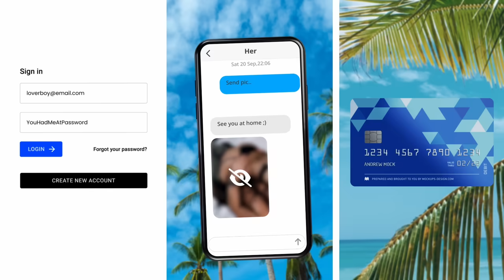8.19【 會使用大殺傷武器？！庫爾斯克州人民岌岌可危！ 】俄羅斯計畫全面拋棄庫爾斯克州！俄羅斯人後悔攪武統了！死傷的都是平民！俄軍隨時會動用戰術核彈！？主持: Johnny Fok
8.19【 會使用大殺傷武器？！庫爾斯克州人民岌岌可危！ 】俄羅斯計畫全面拋棄庫爾斯克州！俄羅斯人後悔攪武統了！死傷的都是平民！俄軍隨時會動用戰術核彈！？